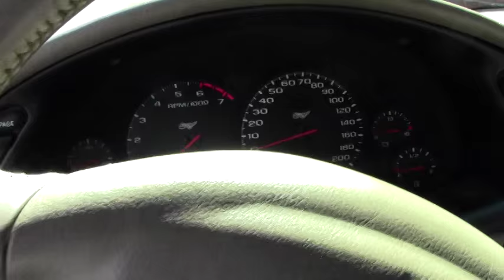2003 Corvette 50th Anniversary 1SC Convertible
2003 Corvette 50th Anniversary 1SC Convertible For Sale

Anniversary Red exterior, Shale interior, Shale convertible top. 350hp LS1 engine, 6 speed manual transmission, posi rear-end. Factory features include the $5,000 1SC Preferred Equipment Group (50th Anniversary package, Heads Up Display, memory package, tilt-n-tele, F55 Magnetic Selective Ride Control, auto-dimming rearview mirror, auto headlights, cargo net), dual power sport seats, dual zone electronic climate control, Bose CD stereo, fog lamps, power windows, power locks, power steering, power brakes, power mirrors, cruise control, ABS, traction control, Active Handling. CURRENTLY GETTING FULL SERVICE TO BE CERTIFIED, COMING SOON TO OUR INVENTORY! Coming with a clean Carfax, just 20,355 miles, and LOADED with factory options, this 2003 Corvette 50th Anniversary Convertible is in nice condition. This car's paint is vg, with a great shine. Convertible top is vg-exc, and 50th Anniversary style wheels are in place with a fresh powdercoating. Nitto NT555 tires are BRAND NEW in the front, with rears showing an average of 8/32nds tread depth remaining. The interior of this 2003 Corvette 50th Anniversary Convertible shows vg factory leather seats and door panels, and vg-exc steering wheel and center console. Additions to this car include front and rear Lloyd floor mats with 50th Anniversary logo embroidery, Anniversary Red exhaust filler plate with 50th Anniversary logo, and a Shale center console lid cover with 50th Anniversary logo. This car has been fully serviced, and all instrument gauges, lights, turn signals, brakes, engine, transmission and rear-end are all in good operating condition. Please do not assume that this is an average condition Corvette, as Buyavette specializes in "hand-picked Corvettes" that are loaded with expensive factory options. All of our Certified Corvettes are way above average condition for the miles. In addition, they are all fully serviced. Consider that sellers rarely spend money getting full service before offering their car for sale. Dealers typically only wash the car before offering it for sale. We however adhere to strict quality control standards when purchasing, as well as inspections and service. All Certified Corvettes are fully serviced and ready to enjoy. 20K Miles.